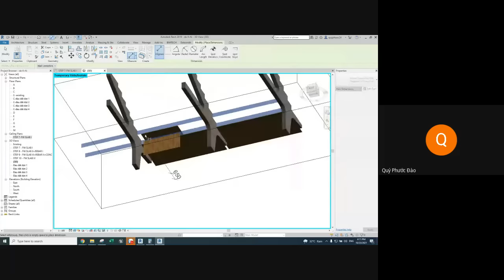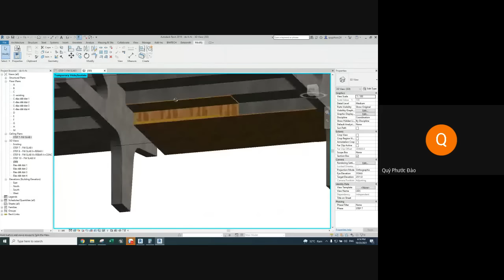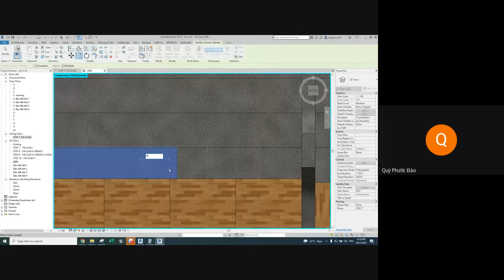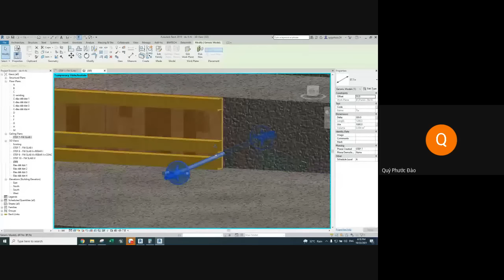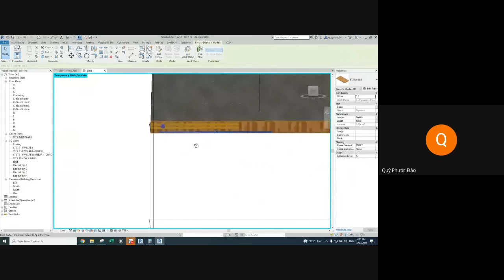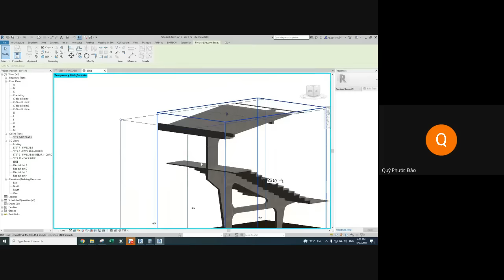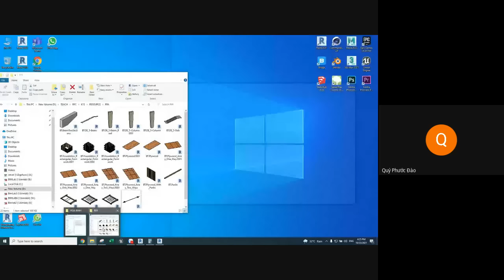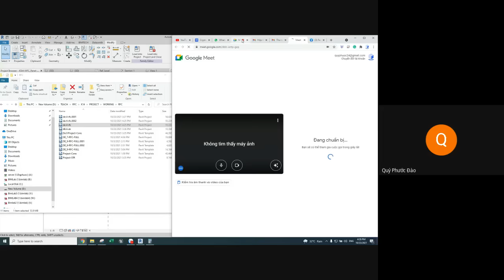Buổi 7.9 Revit thi công - Revit construction - Đồ án Kỹ thuật thi công - giàn giáo và lắp coppha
--- Khóa học REVIT online:
Hướng dẫn sử dụng phần mềm REVIT Thi công (BIM 4D)
Hướng dẫn đồ án Tổ Chức Thi Công, Luận Văn Tốt Nghiệp